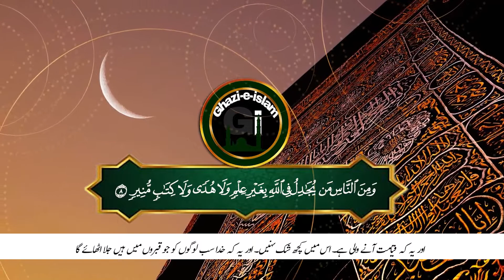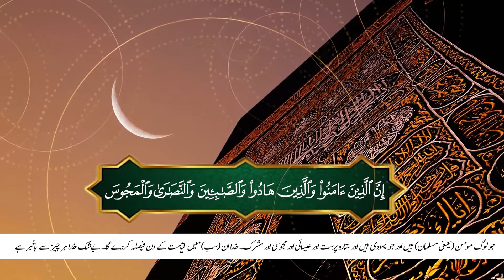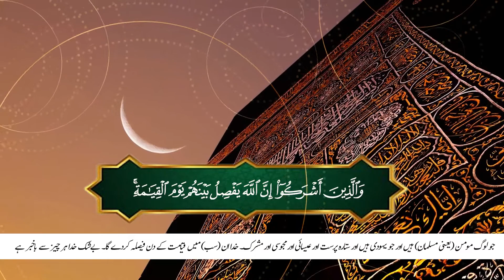Tadabbur Surah Al Hajj Ayat 7 to 17 سورة الحج